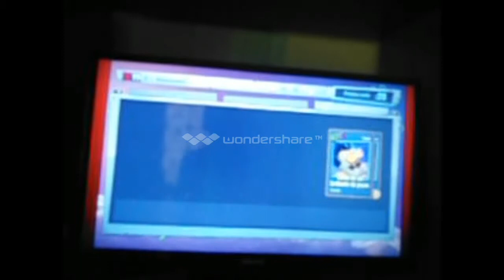Plantas vs zobies Garden Warfare 2 "Pomelo de Hier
:v laik y comenta que personaje te gustaria que use en el proximo video